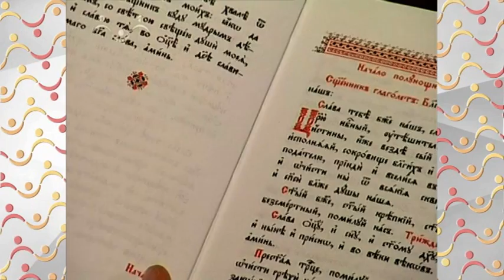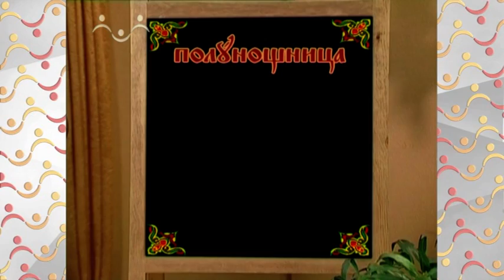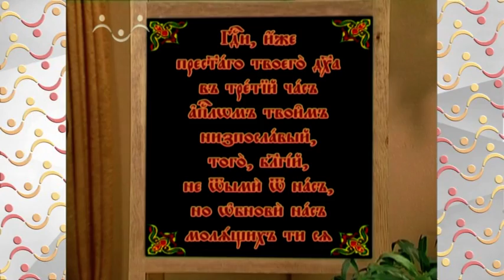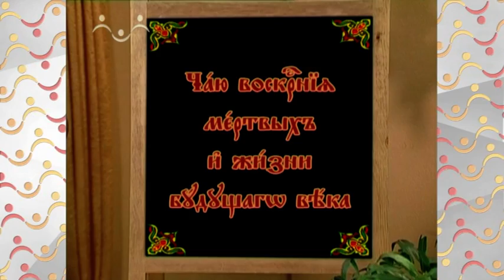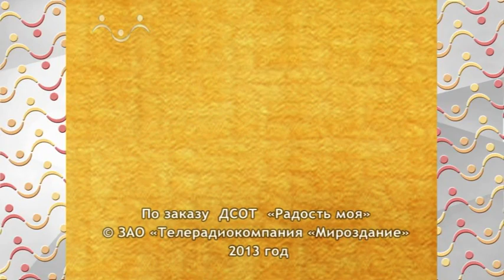Аз, Буки, Веди. Буква Ч Червь. Часы, Чтец